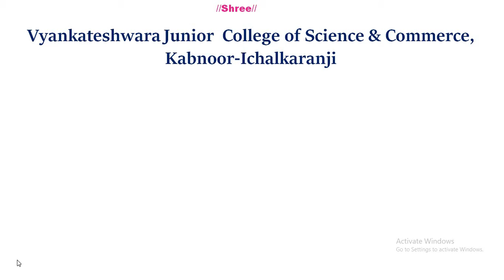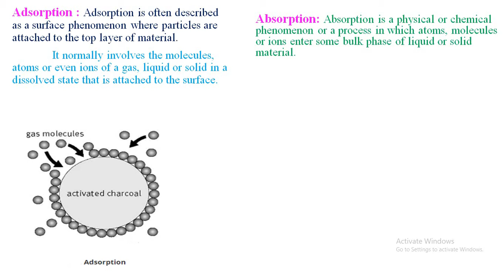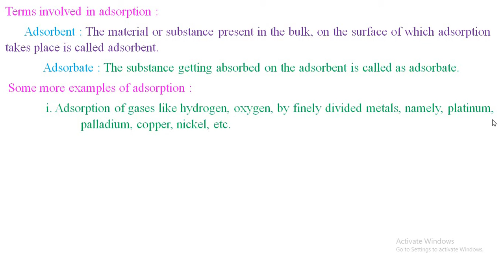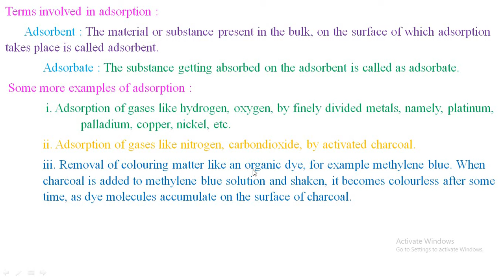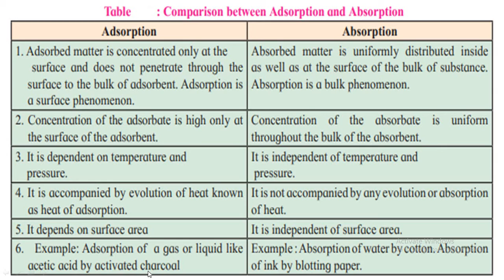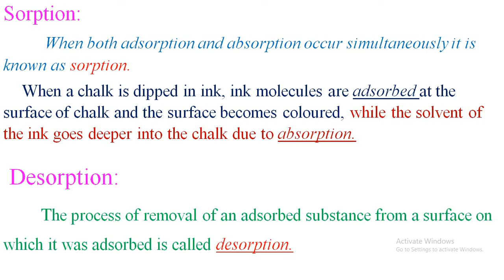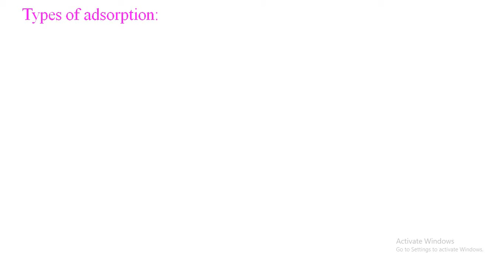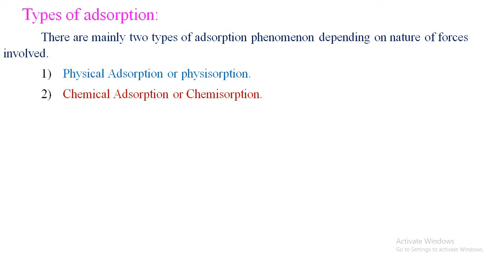11th Science lecture no 1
adsorption and absorption, difference and adsorption types